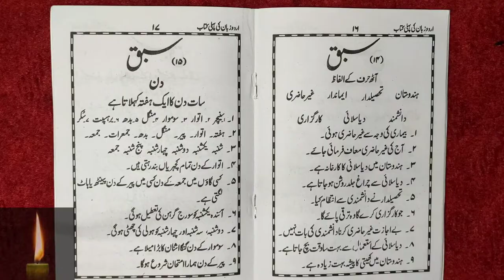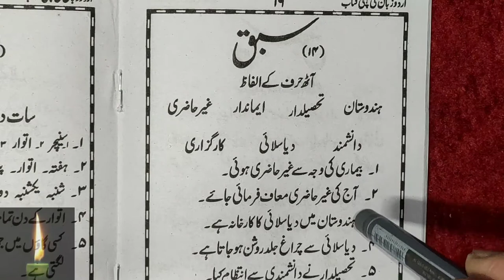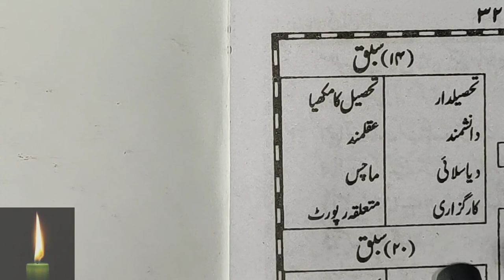Learn to Read Urdu Online - उर्दू पढ़ना सीखे | urdu zaban ki pehli kitab - Urdu Sikhe Part-34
Urdu padhna sikhe video series ka ye 33th part hai aur isme humne 3 sabaq padhe hai. aap iski practice kijiye aur ache se yaad kijiyeWatch Previous Parts: